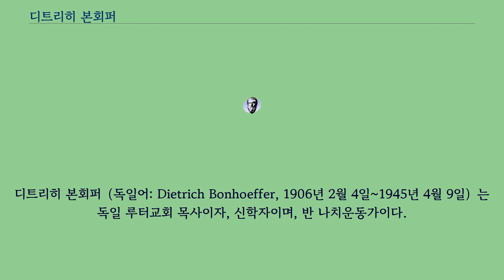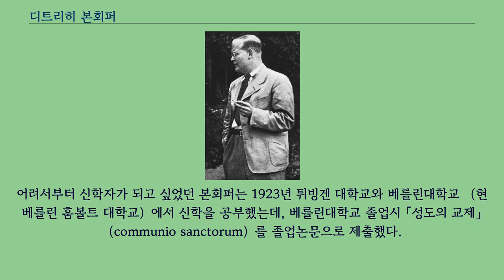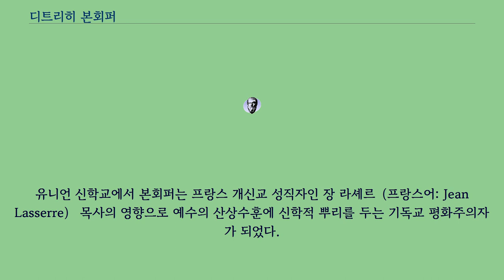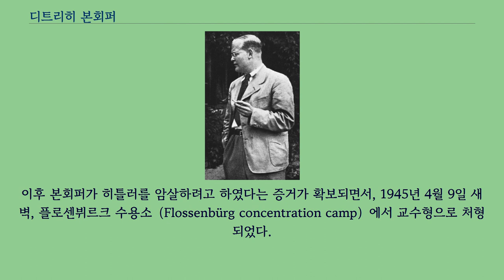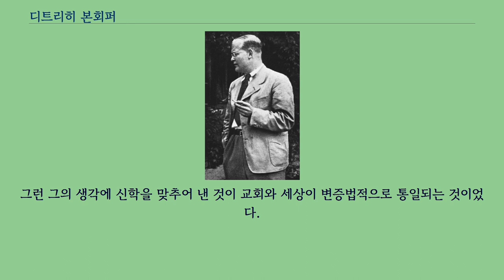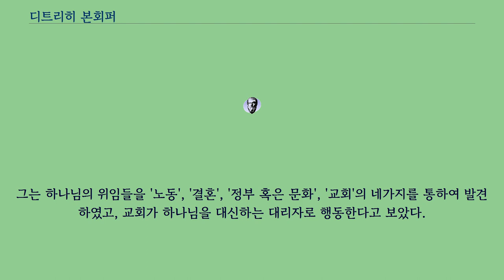디트리히 본회퍼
디트리히 본회퍼（독일어: Dietrich Bonhoeffer, 1906년 2월 4일~1945년 4월 9일）는 독일 루터교회 목사이자, 신학자이며, 반 나치운동가이다.
고백교회의 설립자 중 한 사람이다.
그는 아돌프 히틀러를 암살하려는, 외국 첩보국（독일어: Abwehr）의 구성원에 의해 진행된 계획에 가담하였다.
그는 1943년 3월 체포되어 감옥에 갇혔고, 결국 독일 플로센뷔르크 수용소에서 1945년 4월 교수형에 처해졌다.
1906년 2월 4일 독일 브레슬라우에서 정신과 의사인 칼 본회퍼와 파울라본회퍼 사이에서 여섯 번째 아들로 태어났다.
그의 집안은 1513년 네덜란드에서 독일로 이주해온 중산층의 부잣집이었는데, 뛰어난 학문적 실력과 지위를 갖고 있었다.
그의 집안은 루터교회에서 신앙생활해온 전통적인 개신교 가문이었다.
할아버지는 프로이센 왕실에서 궁정 목사였고, 어머니 파울라도 자녀들에게 성서 이야기, 시, 노래를 가르칠 정도로 믿음과 교양이 모두 훌륭하였다.
하지만 정작 그의 아버지는 신앙에 무관심했다.
본회퍼가 신학자가 되려고 하자 형제들과 부모는 "종교는 부르주아에게 어울린다. 다른 학문을 하도록 하라"면서 반대했는데, "그렇다면 내가 바꾸겠습니다."라면서 뜻을 굽히지 않았다.
그러자 형제들과 부모는 본회퍼의 뜻을 존중했고, 본회퍼도 자신의 신념을 고집했다.
어려서부터 신학자가 되고 싶었던 본회퍼는 1923년 튀빙겐 대학교와 베를린대학교 （현 베를린 훔볼트 대학교）에서 신학을 공부했는데, 베를린대학교 졸업시 「성도의 교제」（communio sanctorum）를 졸업논문으로 제출했다.
「성도의 교제」는 신정통주의 신학자 칼 바르트가 칭찬할 정도로 훌륭한 논문이었다.
디트리히 본회퍼가 나치에 저항하다가 처형당한 순교자이기 이전에 뛰어난 신학자였다는 사실은 신학을 공부할 때에 시대를 올바르게 해석하고 비판할 수 있음을 말해주는 증거, 곧 신학수업의 중요성을 말해주는 역사적 사례라고 할 수 있다.
새로운 세상을 경험하고 싶었던 본회퍼는 로마에서도 공부하면서 로마 가톨릭 교회의 전례（Liturgy, 예전）와 교의를 비판적으로 경험하였다.
베를린대학교에서 박사과정을 공부한 그는 에스파냐의 독일인 루터교회에서 부목사로 1년간 목회하였다.
논문 「행동과 존재」（독일어: Akt und Sein）을 발표하여 교수자격을 취득한 본회퍼는 베를린대학교의 신학부 강사로 임명되었으며, 25세부터 목사안수를 받을 수 있는 교회법에 따라 1년뒤에 루터교회의 목사 안수를 받았다.
진보 신학의 명문으로 불리는 유니언 신학교에서 공부하던 유학시절에 그는 백인들에게 인종차별을 받는 흑인들의 삶 속에서 민중들과 어울린 예수 그리스도를 발견한다.
유니언 신학교에서 본회퍼는 프랑스 개신교 성직자인 장 라셰르（프랑스어: Jean Lasserre） 목사의 영향으로 예수의 산상수훈에 신학적 뿌리를 두는 기독교 평화주의자가 되었다.
1933년 집권한 나치의 독재에 대해서 독일교회는 예언자적인 목소리를 내면서 저항하기는커녕, 오히려 히틀러를 그리스도로 숭배하고 있었다.
당시 독일교회에서는 하나님이 영혼구원을 위해 예수를 보내 주셨듯이 지금 현재 독일의 "경제적, 사회적 구원을 위해 하나님께서 히틀러를 보내주었다."고 주장하는 것이다.
그러나 이것은 히틀러가 그리스도라고 주장하는 것이였고, 단지 히틀러를 우상으로 치부하여 숭배하고 있었던 것이다.
그래서 본회퍼는 라디오 방송을 통해서 히틀러는 독일국민들을 히틀러라는 우상을 숭배하게 한다고 경고하는 예언자적인 목소리를 내었고, 결국 방송은 중단 당하고 말았다.
신학자 칼 바르트의 표현을 빌리면 하나님의 말씀인 예수 그리스도를 따라야 할 교회가 히틀러를 그리스...